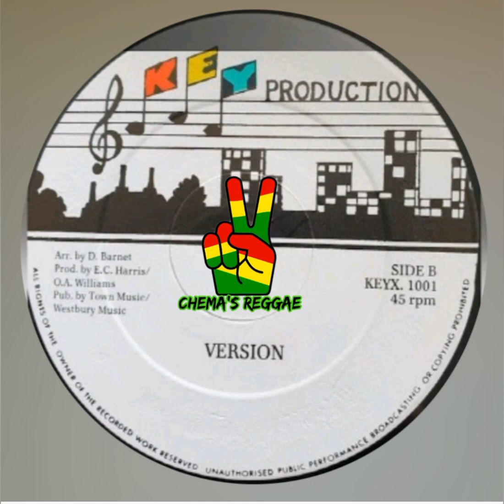Chaka Demus - Disapline (Versión) (Key Producción)